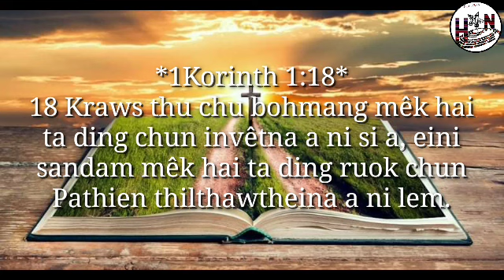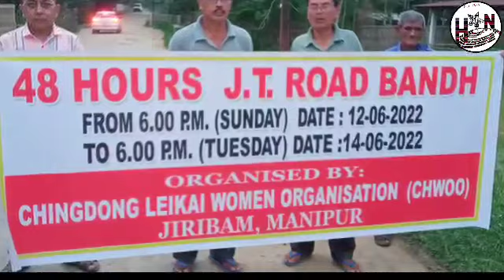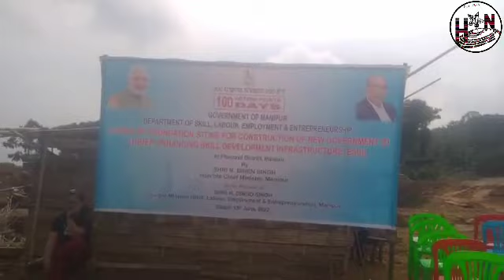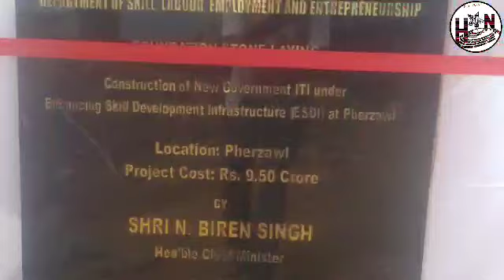Hmar Arasi Chanchinthar || 14 Thlado 2022 Thawleni